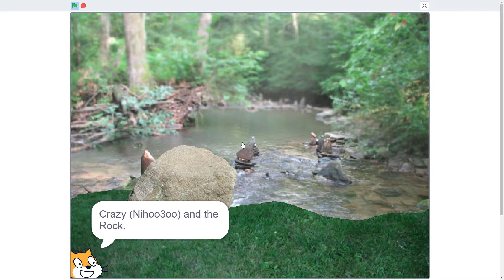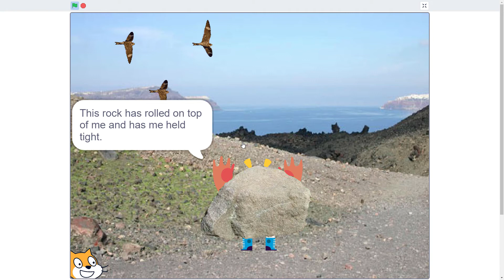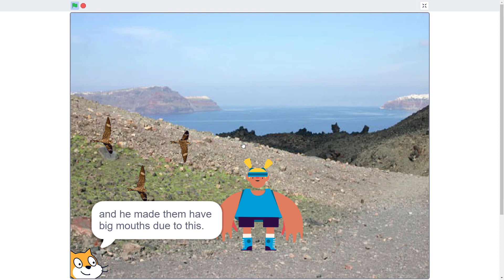Historical Story - Project Preview